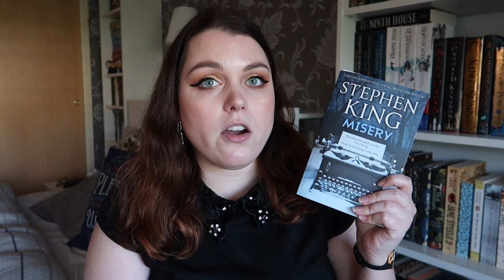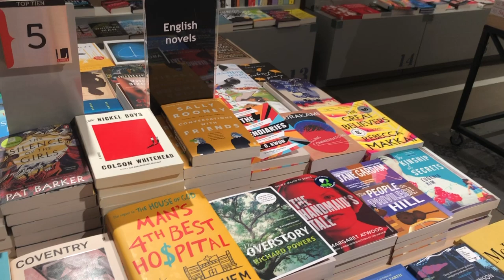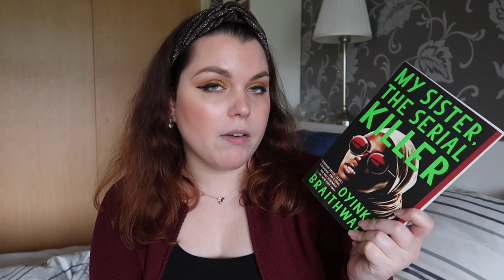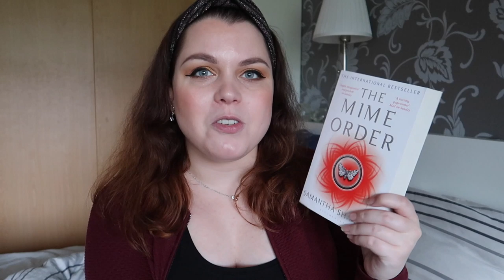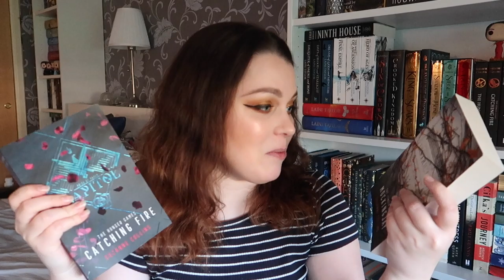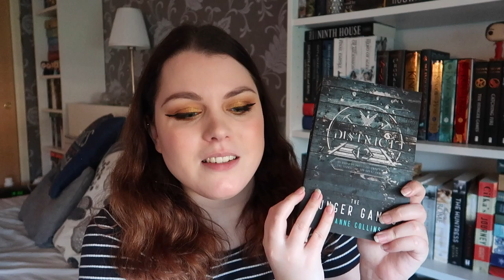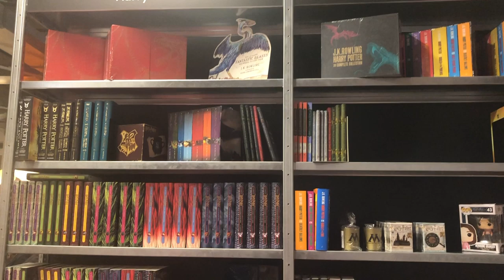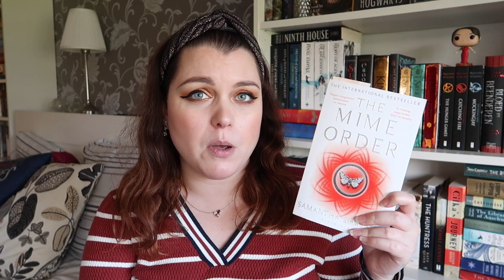GOING TO THE BOOKSTORE & A VERY EXCITING UNBOXING | Weekly Reading Vlog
A new weekly reading vlog, in which I go to a couple of bookstores, unbox some very exciting books and I read my very first Stephen King book.